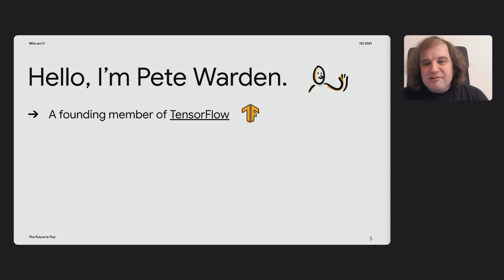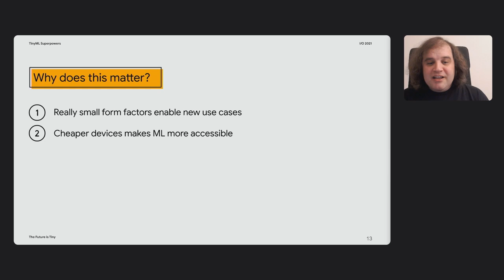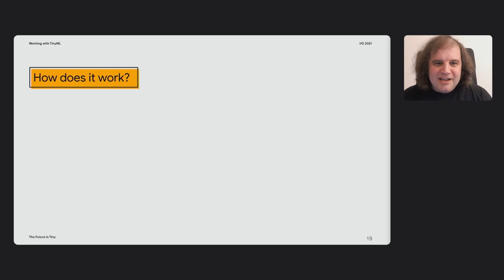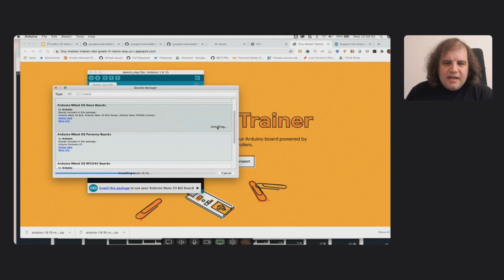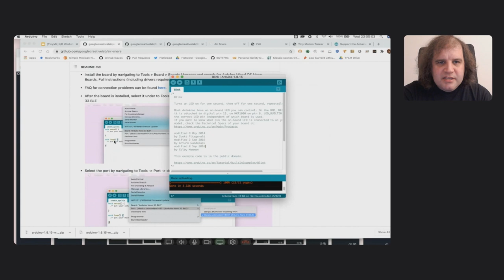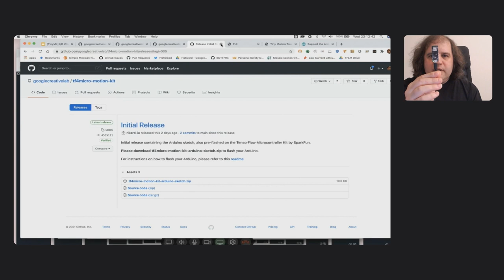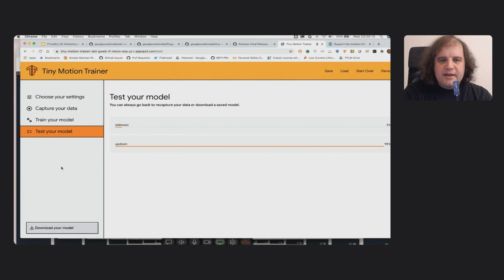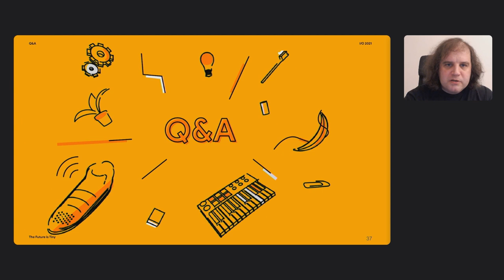Building with TensorFlow Lite for microcontrollers | Workshop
Today, people use TensorFlow to develop large scale machine learning models. But did you know that TensorFlow can now run on microcontrollers? In this Workshop, the speaker discusses the potential of building with TensorFlow Lite for microcontrollers. He debuts demos, shows you how to train a model, and explains where TensorFlow fits in the TinyML ecosystem. Participants should have an Arduino Sense 33 BLE and install the Arduino IDE, but it’s not required.

Speaker: Pete Warden

product: TensorFlow - TensorFlow Lite; event: Google I/O 2021; fullname: Pete Warden; re_ty: Livestream;